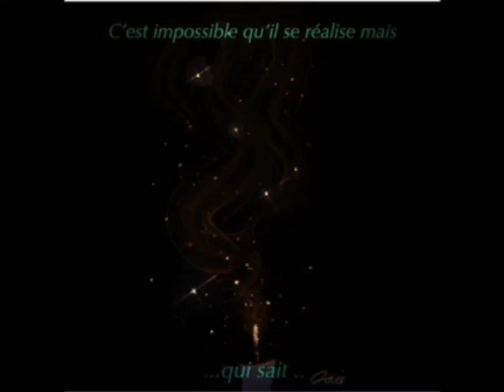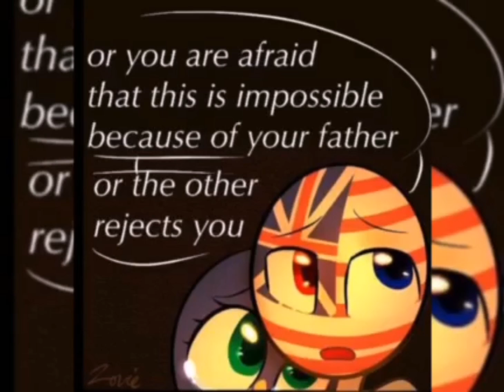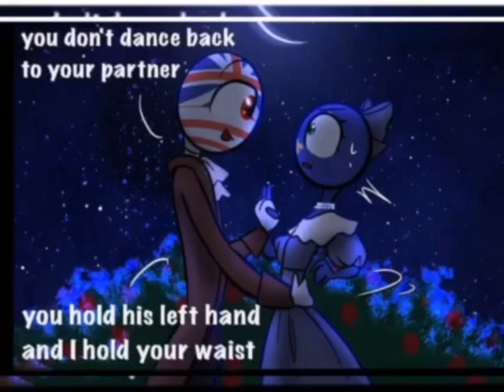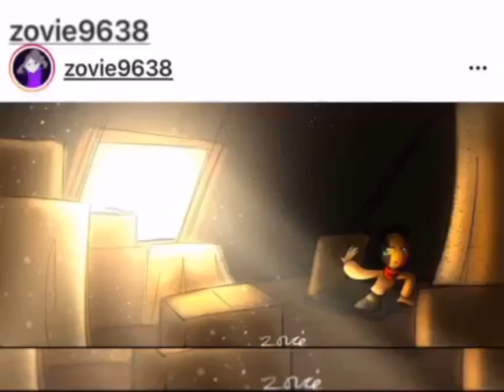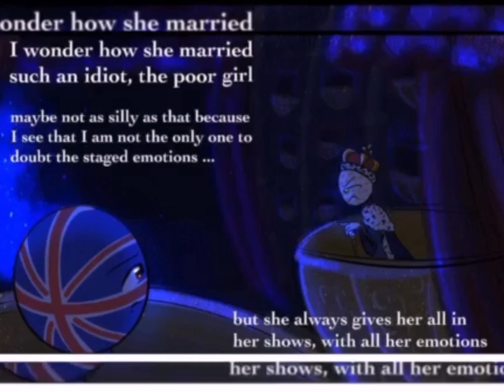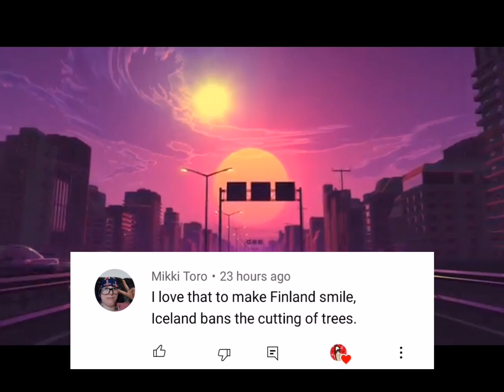-The Handsome CH Siblings R A Mess-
The Language in this video was originally translated in English language by the Creator of this Channel @FriendlyGhost19 .

Artist on this video : @zovie9638